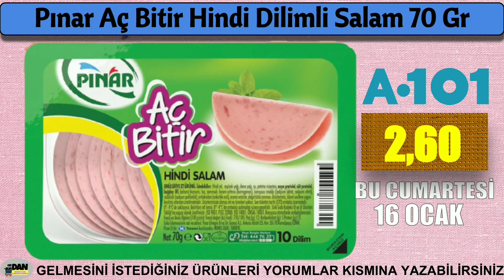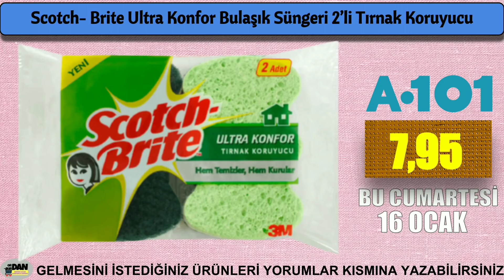A101 BU CUMARTESİ I 16-22 OCAK 2021 AKTÜEL ÜRÜNLERİ I A101'DE BU HAFTA SONU I (A101 Aktüel)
A101 Bu Cumartesi aktüel ürünleri 16-22 Ocak 2021 tarihlerinde geçerli olmak üzere A101 16 Ocak,A101 17 Ocak,A101 18 Ocak,A101 19 Ocak,A101 20 Ocak,A101 21 Ocak,A101 22 Ocak 2021 tarihlerinde A101 market raflarında satışa sunulacak  ve kampanyalı fiyatlar ile satın alabilirsiniz.A101 Markette Bu hafta sonu aktüel ürünleri gıda ve temizlik ürünlerinden oluşuyor.Bu aktüel ürünleri yarın A01 marketlerden satın alabilirsiniz.Bu ürünlerin hepsi tek tek ve net olarak OrdanBurdan Youtube aktüel ve indirim kanalında sizlerle.İyi Seyirler!!!